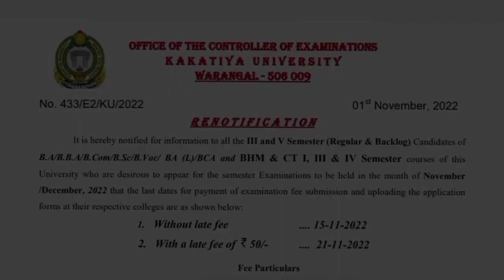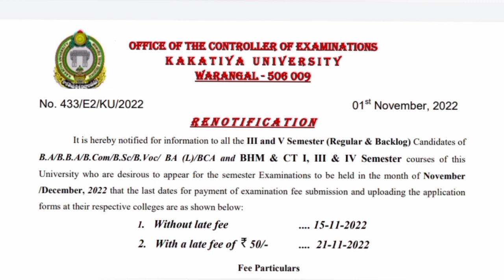మళ్ళీ Notification వచ్చింది చూడండి || exam Fees date extended || clarity about Exams...KU 1,3,5 sem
kammampatinikhilJoin in Our Telegram groups & channel for more Updates